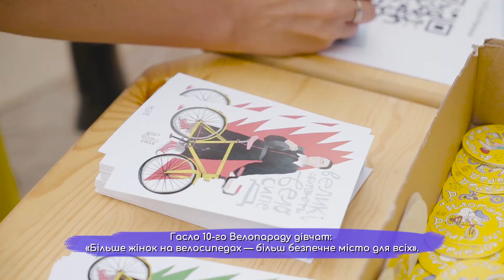Велопарад дівчат 2021 від U-Cycle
Велопарад дівчат KyivCycleChic 2021 відбувся в Києві 7 серпня. Подію вдесяте організувала U-Cycle (ГО «​​Асоціація велосипедистів Києва»).

Гасло 10-го Велопараду дівчат:
«​​Більше жінок на велосипедах — більш безпечне місто для всіх».
У Києві жінок на велосипедах щороку не більше 15%. Це про низький рівень безпеки велопоїздок і запит на безпечну велоінфраструктуру.

Велопарад дівчат демонструє, що велосипед — це вид транспорту для всіх, а велосипедом можна їздити за будь-якої нагоди та в одязі на будь-який смак.

Велопарад дівчат популяризує стиль вуличної моди CycleChic.
KyivCycleChic руйнує стереотипи про велосипедну їзду як лише спортивну практику.

Вперше на маршруті Велопараду дівчат 2021 — реальна велоінфраструктура. Це було вимогою всіх попередніх акцій.

Ключові вимоги Велопараду дівчат 2021 —
безпечна швидкість руху та зручна велосипедна інфраструктура.
Цього року Велопарад дівчат мав такі ключові вимоги:
– КДМА має на 100% реалізувати Концепцію розвитку велоінфраструктури в рамках реалізації Стратегії розвитку міста Києва 2025
– уряд має прийняти Національну велосипедну стратегію, розробку якої у грудні 2020 року ініціювало Міністерство інфраструктури України

Це наше право на безпечне та доступне місто.

Ми організовуємо Велопарад дівчат у Києві з 2010 року. Цього року подія та відео стали можливими за підтримки Фонду ім. Гайнріха Бьолля, Бюро Київ – Україна.

Дякуємо нашим партнерам – майстерні Riznoriz та кав'ярні Sereda vegan point. Медіапартнером заходу є Гендер в деталях.

Дякуємо за супровід Патрульній поліції Києва, ГО MotoHelp і громадському велопрокату Bikenow.

Відео:  Артем Грищенко.
У відео використана музика Honne - Me And You [Cover] by Pangeran.

🖐 U-Cycle — це yoU, Urban, Ukraine.